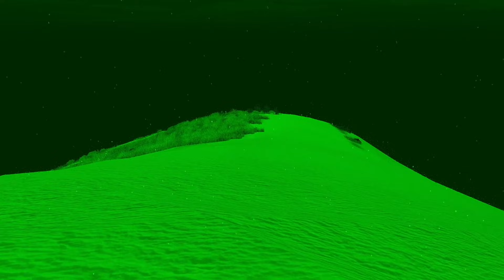DayZ - Unluckiest Man in Namalsk? ft. Sacriel | DayZ Gameplay | Klean Stream Highlights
Klean and Sacriel continue their journey through Namalsk. A sudden fight ends in the unluckiest timing possible for an unfortunate traveler. Klean opens up and explains his thoughts on some of the current problems with Tarkov | Latest Klean DayZ stream highlight